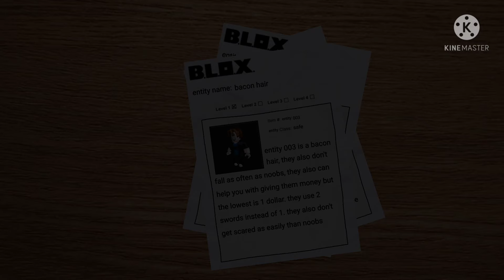Roblox files trailer